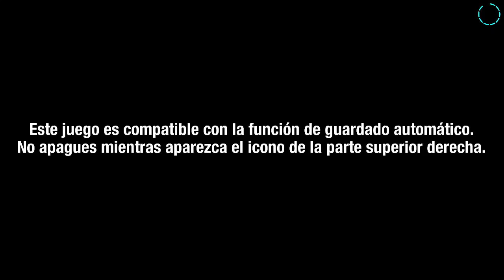Sonic Colors Ultimate - Parte 1